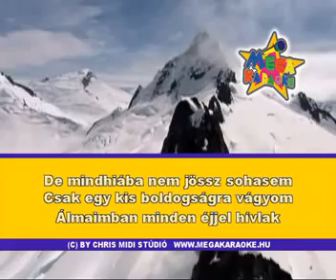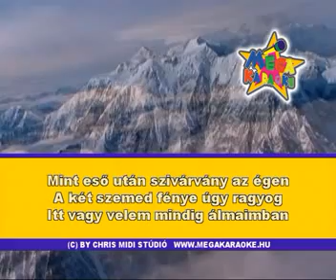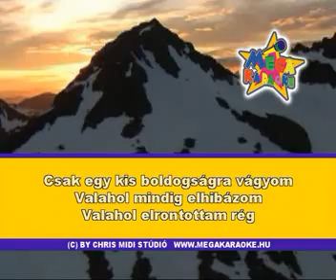Boldogságra vágyom! Karaoke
Ha tetszik próbáld meg énekelni.